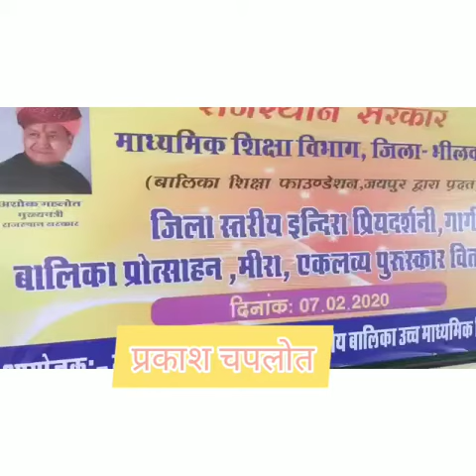7 February 2020